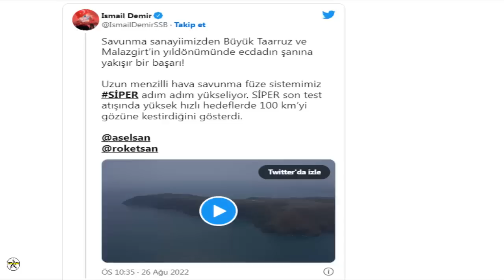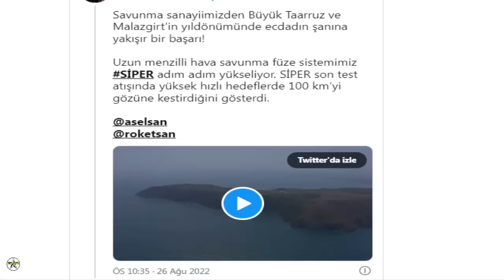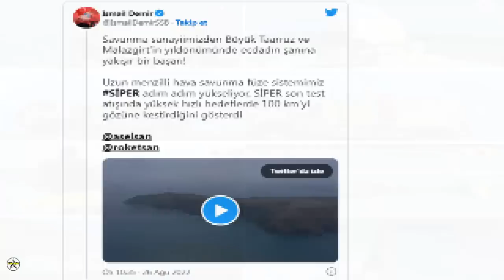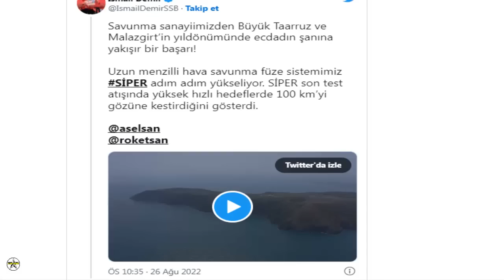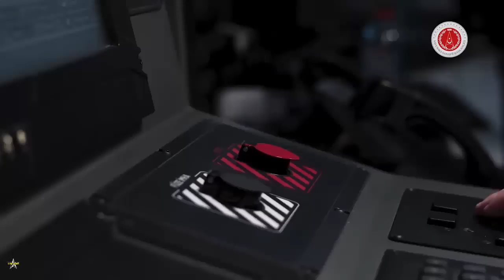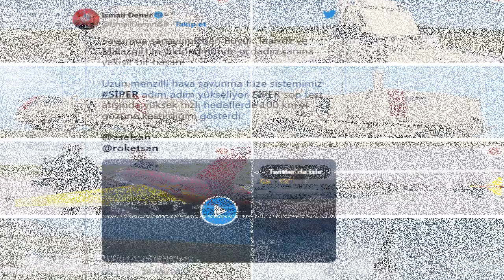Turkey SİPER air defense missile can reach 100 km at high speed targets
In the SİPER project initiated by the Presidency of Defense Industries, a high-speed target aircraft was successfully shot down within the scope of the Integrated System Level Shooting Test. President of the Presidency of Defense Industry Prof. Dr. İsmail Demir announced the development on his social media accounts with the following statements:

“A success worthy of the glory of our ancestors on the anniversary of the Great Offensive and Manzikert from our defense industry! Our long-range air defense missile system, SİPER, is rising step by step. In the last test shot of SİPER, it showed that it can reach 100 km at high speed targets. SİPER completed another stage with this hit success. I congratulate everyone who has passed the test. ”

In the video of the test, elements of the SİPER battery such as the TEIRS radar and the Fire Control Center took place. Jet Banshee 80 type high-speed target aircraft was used as the target in the test. Banshee high speed target aircraft; It was also used in the tests of other air defense systems developed by Turkey, such as HİSAR and KORKUT.

According to the information in the 2022 Institutional Financial Status and Expectations Report published by the Ministry of National Defense, the first system is planned to enter the inventory in December 2022 within the scope of the Long-Range Region Air and Missile Defense System Project Phase-C SİPER project.

The development and testing activities of the components of the SİPER long-range air defense system, which will operate at long range/high altitude within the scope of layered air defense that Turkey is building, continue. In this context, the first test firing of SİPER Blok 0, the first of the missiles to be developed of the "Block" type, was carried out in November 2021.

In order to meet the high altitude air defense needs of the Air Forces Command (Hv.KK), it will ensure the survival of friendly troops by limiting, delaying or neutralizing (destroying) the enemy's air-breathing target, cruise missile and air-to-ground ammunition attacks in war, which will provide an effective deterrent in peace and crisis. Between the Presidency of Defense Industries and the ASELSAN-ROKETSAN-TÜBİTAK SAGE Business Partnership with the aim of developing a system that will provide strategic and economic facilities against air-breathing targets, cruise missiles and air-to-ground munitions attacks, and that will enable the execution of joint operations in more favorable conditions. January 15, 2018 The Long-Range Regional Air and Missile Defense System Project Phase-C (SIPER).

SİPER Long-Range Region Air and Missile Defense System provides long-range air defense of strategic facilities against enemy attacks, and has distributed architecture, close and distant deployment capabilities, multiple engagement and sequential firing, ability to work in harsh weather conditions, land, air, sea and rail. It is capable of transporting, multi-tactical data link and upper command control integration, connection with Radar Network Management System (RADNET) and Air Force Information System (HvBS).